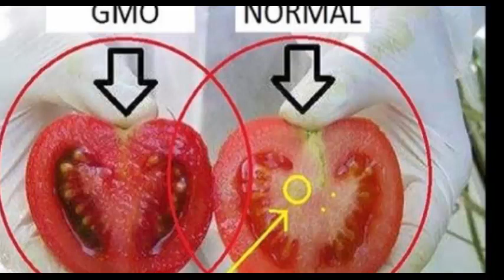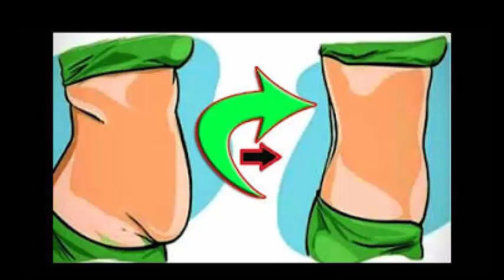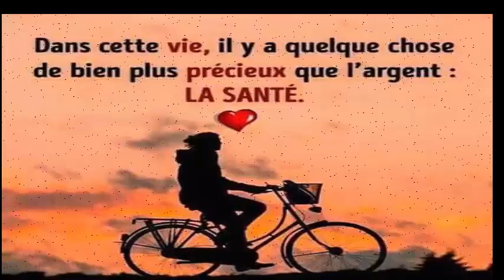Ils ne veulent pas que vous sachiez la façon d'identifier si la tomate a du poison pour vous sauver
Ils ne veulent pas que vous sachiez la façon d'identifier si la tomate a du poison
REGARDER AUSSI:

5 astuces indiennes pour faire pousser vos cheveux plus vite L'HUILE SECRÈTE DE LA FAMILLE ROYALE